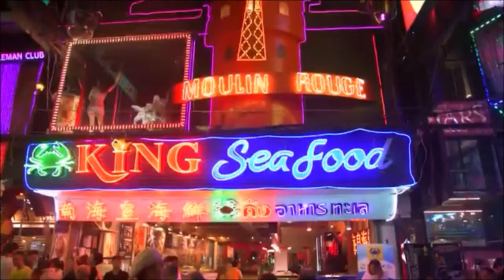COPYRIGHT FREE WALKING STREET - PATTAYA - THAILAND IN 4K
Strolling Street Pattaya is the greatest and busiest gathering area of interest in the entire of Thailand, a few of the top spots in Bangkok beating it for sheer volume and assortment. A full kilometer from its innovative passage at the Beach Road finishes to the Bali Hai Plaza end, pretty much every structure along its length is a dance club, go-go bar, brew bar, or café. Every one of the side roads – which range from Soi 14 to Soi 16, several particularly named roads in the middle - is business as usual, making the entire southern finish of the city into a warren of nightlife diversions, with something for essentially every taste.